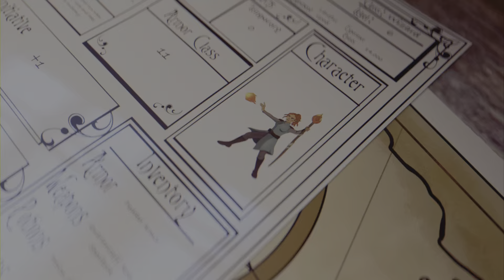Final Fantasy XVI - You're Not the Boss of Me Trophy (Defeat a boss without taking damage)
The first opportunity you get is during the Midnight Raven fight. Bosses before him do not count. If you don't get it first try, you can reload an auto save right before the battle. You can use any of the special rings and it doesn't void the trophy